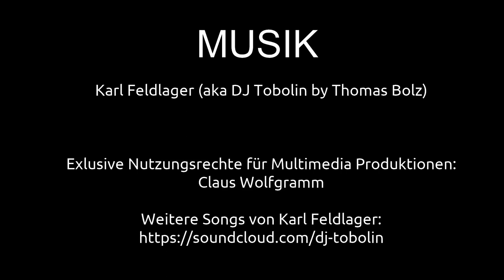Flachsmarkt 2024 Krefeld Linn - Walking Tour | Ausflugsziele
Handwerker aus ganz Deutschland und dem umliegenden Ausland präsentieren sich an Pfingsten auf dem Flachsmarkt in Krefeld bei der Burg Linn. Der traditionelle Handwerkermarkt bietet Demonstrationen verschiedenster Handwerkskünste. Unter den Handwerkern sind Vertreter ausgestorbener Berufe. Auch mittelalterliche Ritterspiele stehen im Mittelpunkt. Traditionsgruppen zeigen das mittelalterliche Leben und ritterliche Turniere. In diesem Video zeige ich einige Impressionen der Veranstaltung.

Claus Wolfgramm

MUSIK
Karl Feldlager

2-- Du wünschst Dir ein spezielles Niederrhein Video? Dann schreibe in die Kommentare.